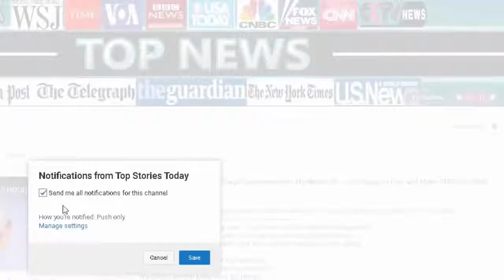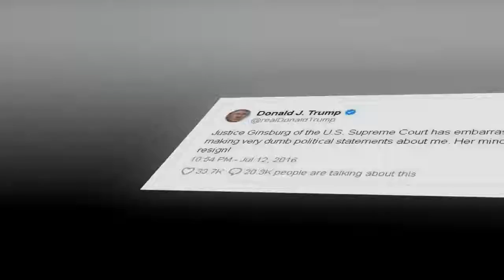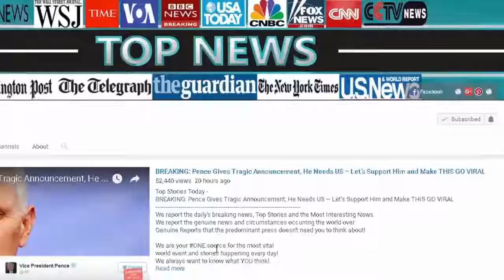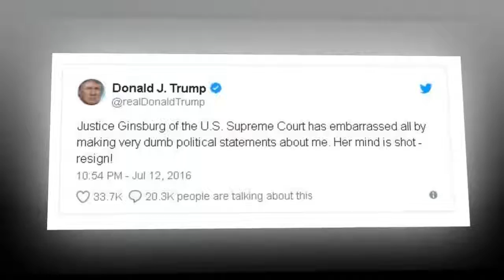Ruth Bader Ginsburg Blames CLINTON LOSS on Trump’s ‘MACHO’ Attitude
Check out : Ruth Bader Ginsburg Blames CLINTON LOSS on Trump's 'MACHO' Attitude!

Ruth Bader Ginsburg Blames CLINTON LOSS on Trump's 'MACHO' Attitude US Supreme Court Justice Ruth Bader Ginsburg doubled-down on previous comments she made last year, telling a Women's.